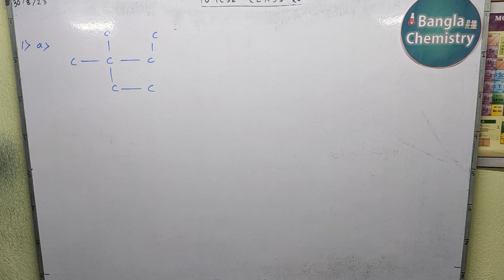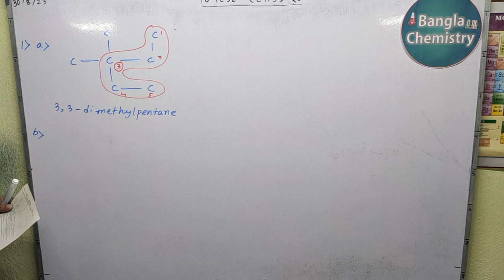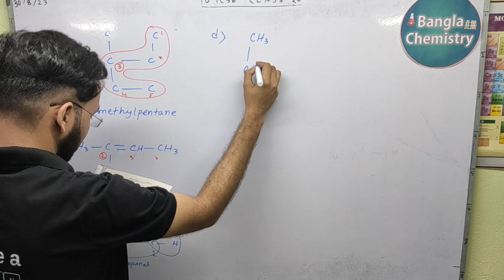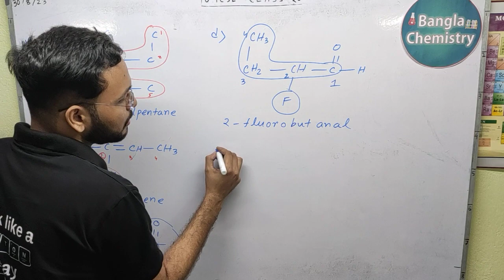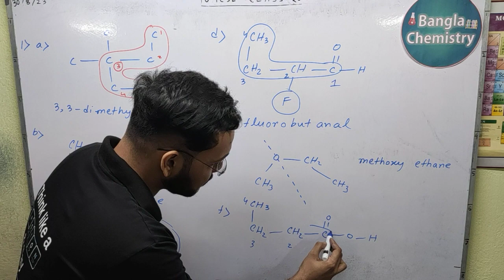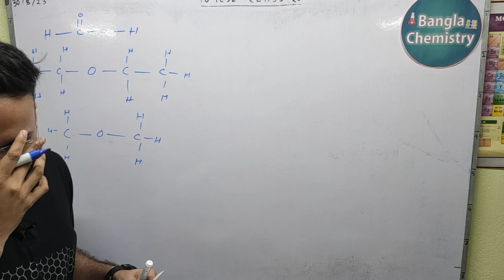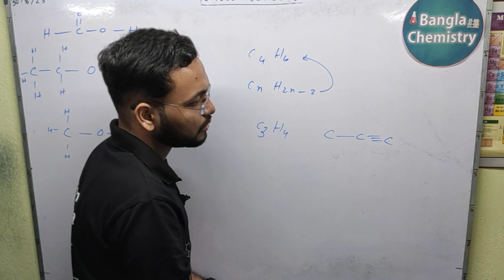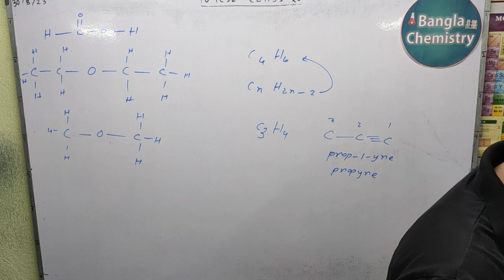Class 10 ICSE - Exam 14 - Organic + Chemical Bonding- Questions and Answers discussion